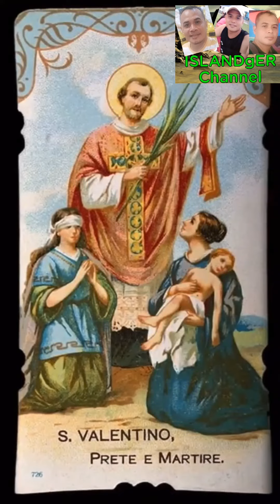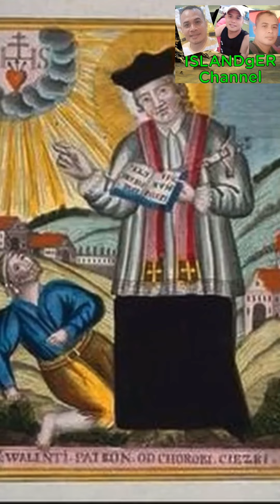THE STORY BEHIND VALENTINES DAY | valentinesday #2023